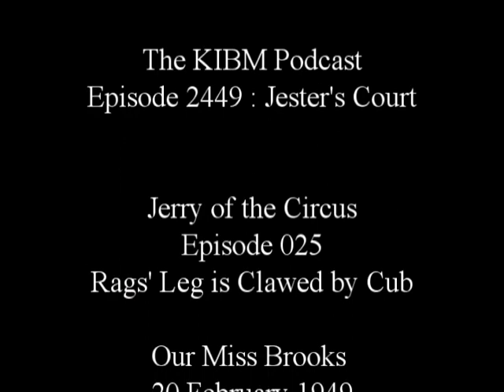KIBM P2449 : Jester's Court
Episode 2449 : Jester's Court

Jerry of the Circus
Episode 025
Rags' Leg is Clawed by Cub

Our Miss Brooks
20 February 1949
The Frog

Avalon
13 May 1939
Purchase of Manhattan

You Bet Your Life
14 June 1950

The Life of Riley
20 March 1948
Suggestion Contest

Amos 'n' Andy
16 March 1945
The Lecture Bureau

Burns & Allen
24 November 1942
Hit by a Club